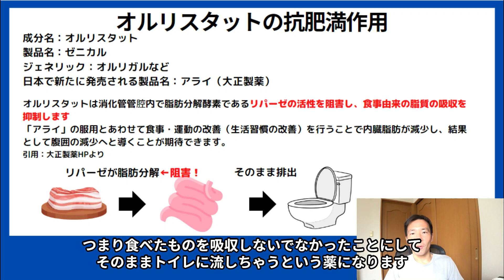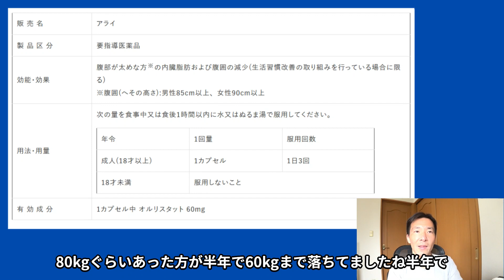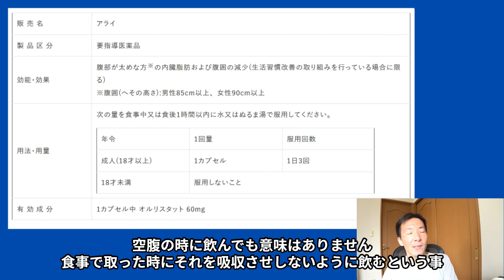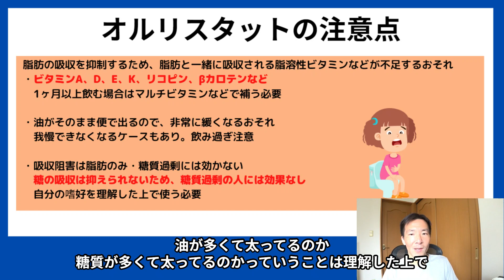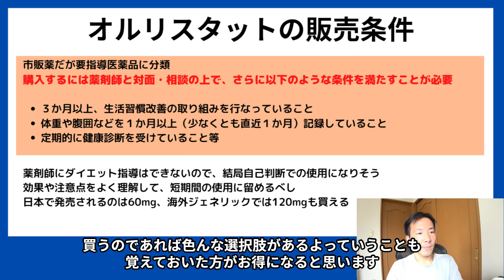痩せる薬オルリスタット「アライ」はヤバい？効果と注意点等を解説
この動画は医薬品の用法指導ではありません。
私のサービスにおいてもオルリスタット等医薬品の用法用量に関する指導は行っておりません
内容は個人の見解であり、購入・使用は自己責任でお願いします

■オンライン
【PR】筋トレメニュー作成

00:00 オルリスタット「アライ」が日本で承認
01:10 オルリスタットとは
03:57 オルリスタットの使い方
06:07 オルリスタットの注意点
09:19 オルリスタットは売れるのか？